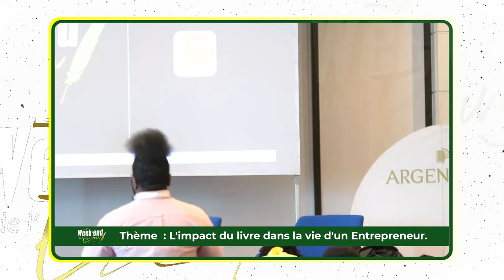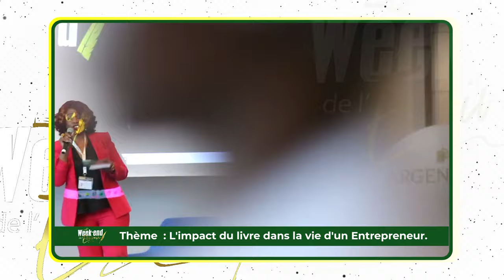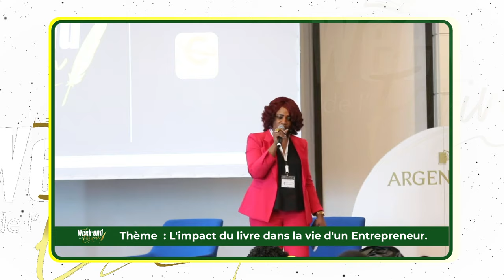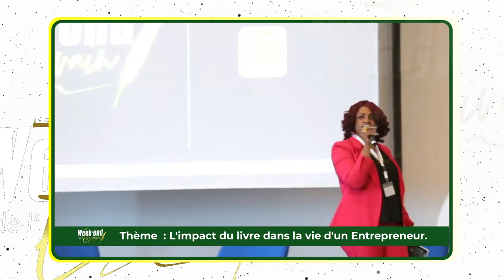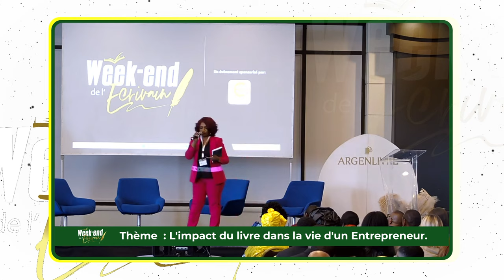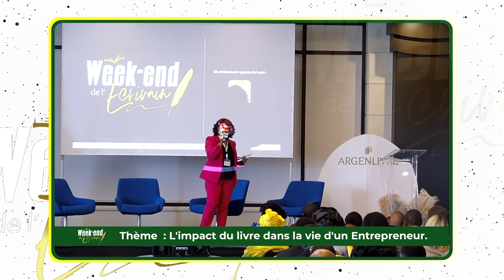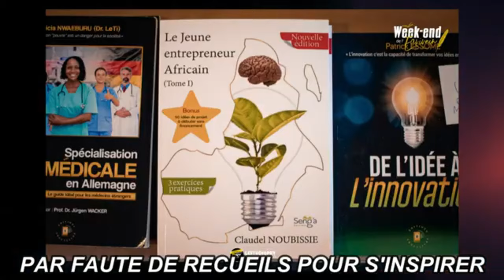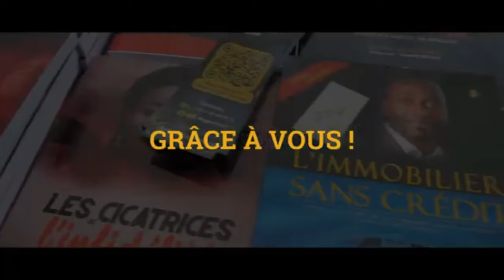Ses REVELATIONS sur le mariage donnent la chaire de poule